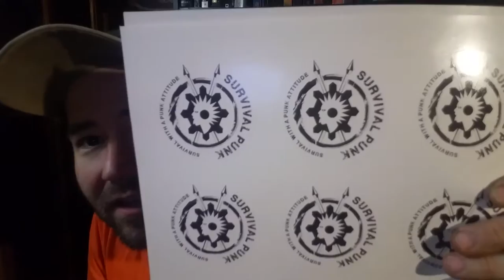Survivalpunk Stickers Are Here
Finally Survival punk stickers are here and you can get some!